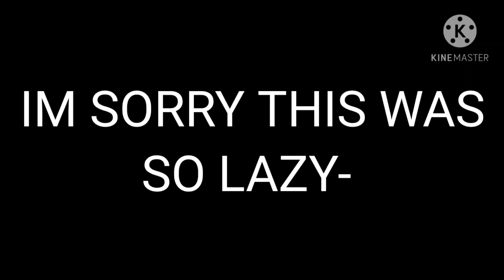I tried to scream but my head was underwater..| Ft.Ink Sans | Lazy